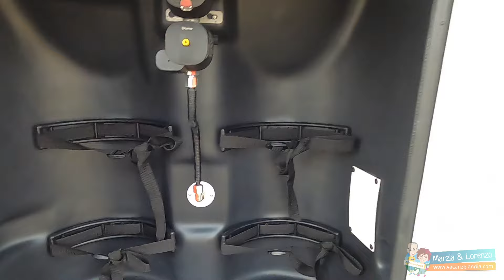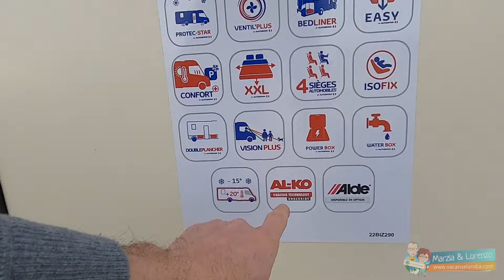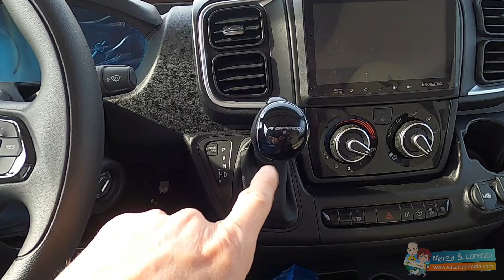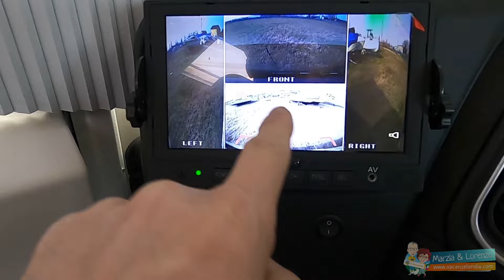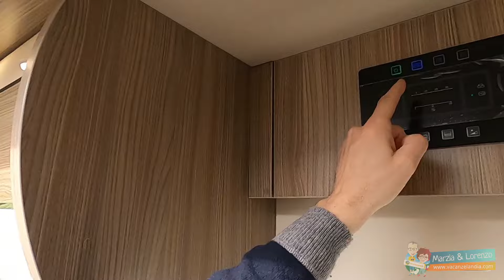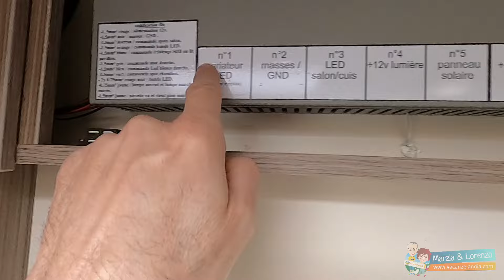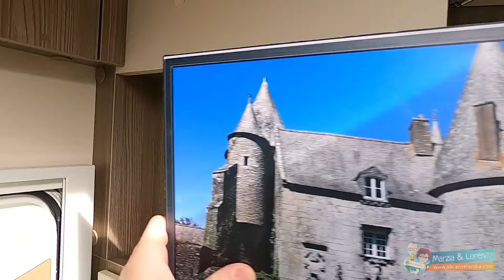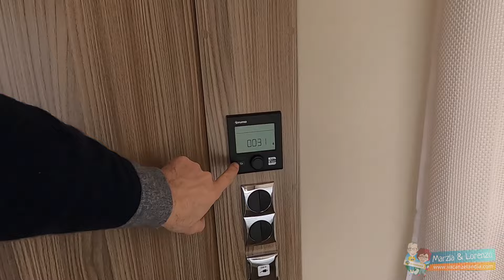Test Prova Motorhome AUTOSTAR I730 LCA PASSION modello 2024: tutti i dettagli tecnici nascosti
Un motorhome con linea classica, elegante, raffinato, dotato di aspetti tecnici e tecnologici avanzati, per assicurare il massimo comfort e facilità di utilizzo tutto l'anno. Vuoi conoscere tutti i dettagli tecnici e pratici di questo splendido motorhome? Ecco la nostra prova!

Cari amici di vacanzelandia, quando ci capitano sotto le mani dei camper, noi cerchiamo di trasmettervi le nostre impressioni con l'esperienza di camperisti da tanti anni e vi sveliamo tutti i segreti tecnici, perché pensiamo che tutte queste informazioni possano permettervi di conoscere a fondo il veicolo e capire se questo mezzo sia proprio quello giusto per le vostre vacanze all'aria aperta. Anche i piccoli dettagli fanno la differenza e dai piccoli dettagli si può comprendere quanto vale un prodotto.

Quando l'importatore italiano ci ha messo a disposizione per qualche ora questo splendido motorhome AUTOSTAR I730 LCA della serie PASSION, per noi è stata una grande gioia perché potevamo avere tra le mani, anche se per un tempo molto limitato, un veicolo ricreazionale che riteniamo tra i migliori sul mercato, soprattutto da punto di vista costruttivo e tecnologico, senza togliere nulla al fatto che gli AUTOSTAR sono evidentemente molto eleganti e raffinati.

Questo motorhome Autostar I730 LCA modello 2024 è un vero e proprio mini appartamento per la coppia: letto matrimoniale centrale nautico nella camera posteriore e un altro letto matrimoniale basculante per ospiti o figli/nipotini che si posiziona interamente in cabina, lasciando la comoda dinette a divanetti contrapposti face to face per 4 persone completamente usufruibile (posti che diventano 6 lasciando il letto basculante sul tetto e ruotando i sedili della cabina) e 4 posti viaggio omologati. Una disposizione molto abitabile che verrà sicuramente apprezzata dalla coppia che vuole viaggiare tutto l'anno con la massima comodità e comfort senza rinunciare a portarsi dietro degli ospiti.

L'ottimo isolamento e la grande robustezza costruttiva permettono a questo motorhome di durare nel tempo e di garantire un ottimo comfort sia in estate che in inverno.

Ecco la nostra recensione con tutti i dettagli tecnici, anche nascosti

Puoi trovare la recensione completa di tutti i dettagli al seguente

Grazie
Ci puoi trovare anche
Siamo anche su whatsapp e cellulare. I numeri li puoi trovare sul nostro sito web